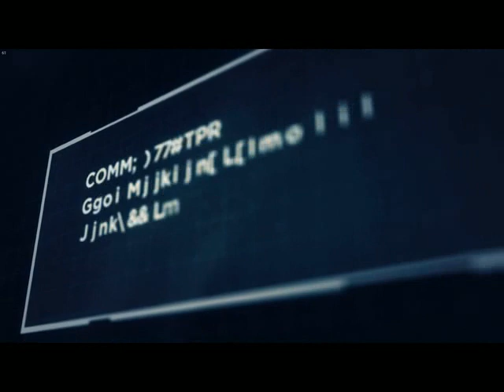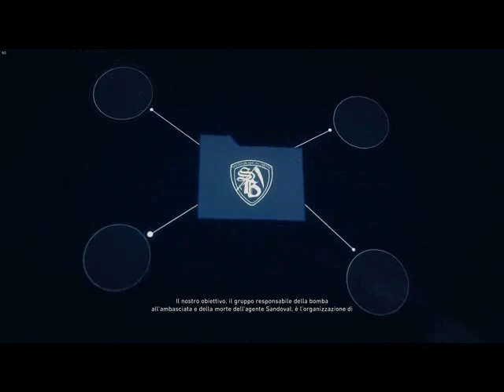Tom Clancy's Ghost Recon Wildlands - Introduzione - no commento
Bolivia, tra qualche anno: questo splendido paese del Sud America è diventato il più grande produttore di cocaina al mondo. Lo spietato cartello della droga Santa Blanca l’ha trasformato in un vero narco-stato, governato da illegalità, paura, ingiustizia e violenza. Il cartello sta per diventare una delle più importanti organizzazioni criminali al mondo, ma soprattutto una vera minaccia globale.
L’unico modo per fermare il male alla radice non è una guerra tradizionale ma un approccio chirurgico, furtivo e letale. Per questo motivo, il team Ghost, una squadra delle Forze speciali statunitensi, viene inviato dietro le linee nemiche con l’obiettivo di scatenare il caos, destabilizzare la situazione e rompere l’alleanza tra il cartello e il governo corrotto.